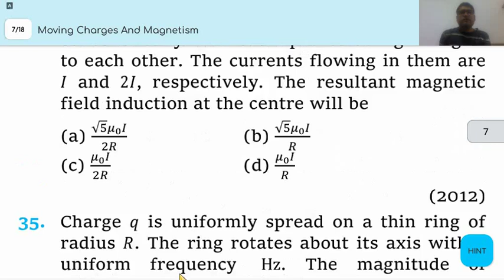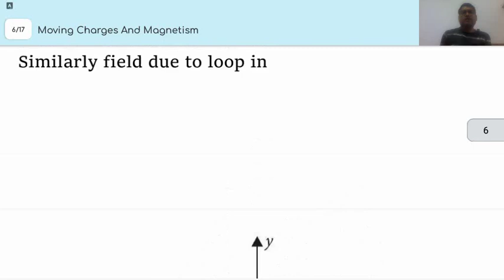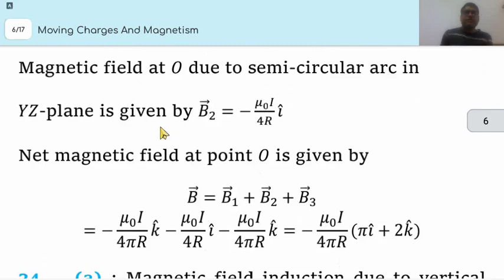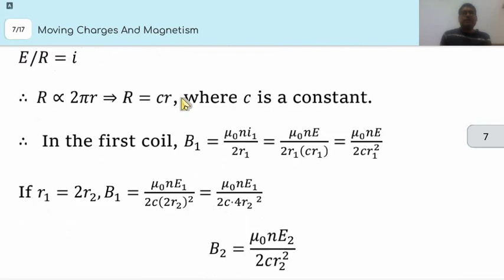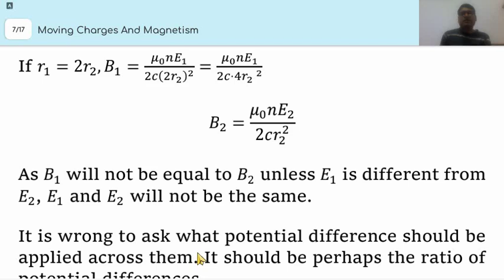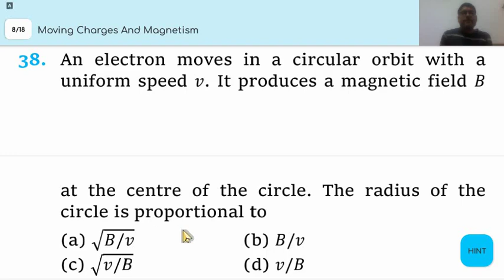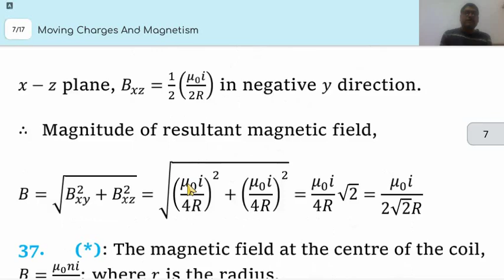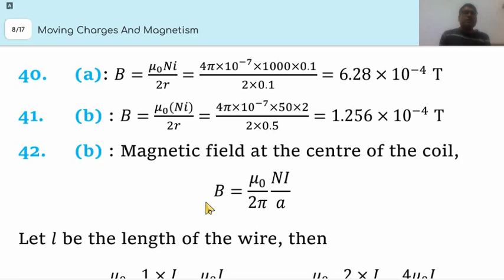MTG NEET SOLVED PAPER CLASS 12 L6 CHAPTER MOVING CHARGE AND MAGNETIC FIELD